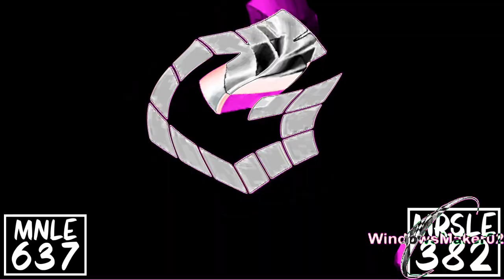GS In ES2.0 ER2 vs MRSLE382, ATSLE470, MVEC296, TCV1530, AMLM859, ASLM425, MGCLM539 & EO (2/28)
GS, ES2.0, E, EO stands for Gamecube Startup, Electronic Sounds 2.0, Effects, Everyone.

Fixed, because i put some wrong combinations for SpectreMonoroundLight & BC/SL Combo (MRSLE382 pointed out).

Your Turn?
Who's Next To Round 3?